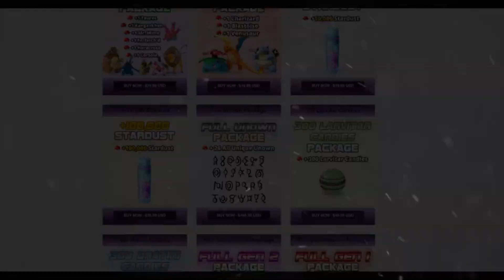NUEVOS HUEVOS, CRIANZA y POKÉMON! NUEVA ACTUALIZACIÓN PASCUA POKÉMON GO!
Hoy hablamos acerca de la posible nueva actualización de Pascua en Pokémon GO.

► MIS SECRETOS!

► UNIVERSO GANGSTA!